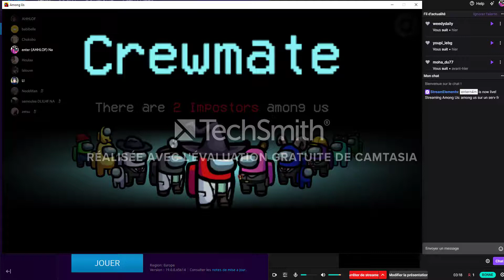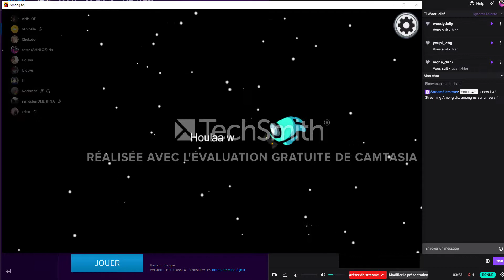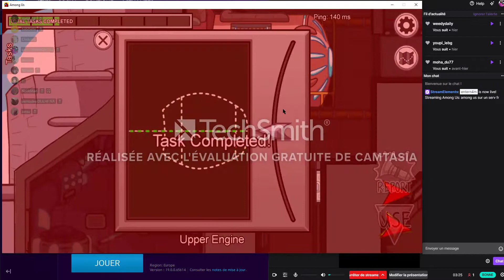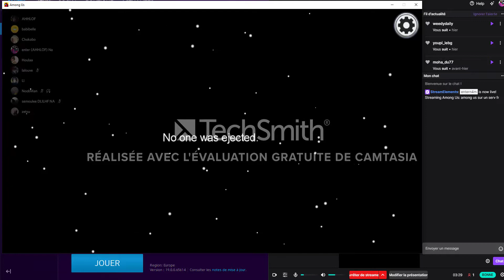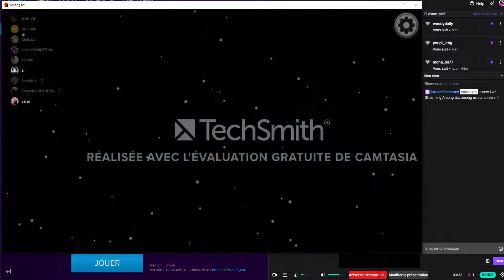une game incroyable en crewate avec un imposteur safe jusqu'a ce qu'il fait.... (among us)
oui jusqu'a ce qu'il fait ce qu'il se passe sur l'image